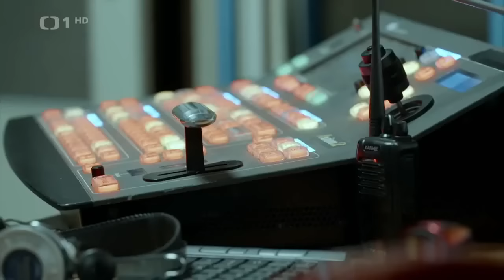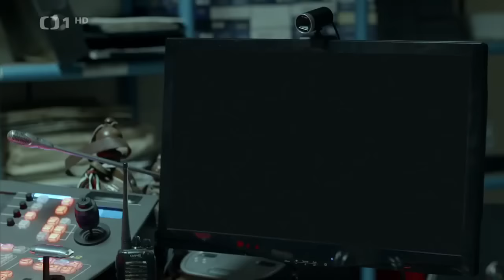KOSMO - Slovenská vesmírna kapsula Posol